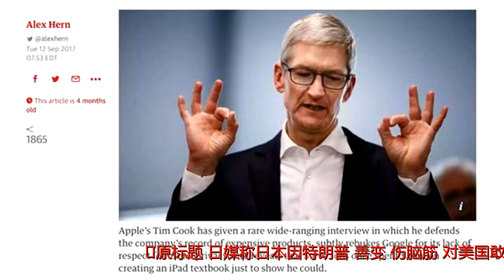日媒称日本因特朗普“善变”伤脑筋：对美国敢怒不敢言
原标题：日媒称日本因特朗普“善变”伤脑筋：对美国敢怒不敢言参考消息网1月22日报道日媒称，美国总统特朗普就任满一年，日本首相安倍晋三将其视为“值得信赖的伙伴”，欲致力于强化关系。然而，日本政府内部围绕特朗普也存在“时常根据利害关系而变动之人，无法信任”（首相官邸消息人士语）的看法。许多意见警惕一旦特朗普认为可达成于美国有利的交易，便有可能出现放缓对朝施压、承认中国海洋活动等局面。据共同社1月21日报道，一名政府相关人士1月19日回顾特朗普2017年11月访日期间的发言说：“一想到他想对日本说的就一句‘买我们的武器’，就很失望。”报道称，特朗普在2017年11月6日举行的日美领导人联合记者会上强调：“安倍首相会大量购买（美国产的）军事装备吧。”对于这种以对朝政策为名迫使大买装备的言行，日本外务省消息人士称“感到有点怪”。报道称，美国退出跨太平洋伙伴关系协定（TPP）也加剧了这种不信任。因为日本认为TPP能构成对中国的防波堤，一度期待可以尽早生效。相关政府部门的官员提高警惕称：“特朗普只考虑本国利益，提出双边自由贸易协定只是时间问题。”即便如此，安倍及阁僚丝毫没有表露出对特朗普的疑虑，始终强调日美关系稳定。这反映出的是日方的不安，即一旦引发不满恐动摇同盟关系，给别国以可乘之机。外相河野太郎在1月19日的记者会上被问及特朗普就任迎来一周年的感想时，坚定地称“日美同盟前所未有的稳固”。报道称，安倍也十分注意。在2017年11月的日美领导人联合记者会上，面对购买武器的呼吁，立即回应“将从美国购买更多”以保持步调一致。同样在应对朝鲜问题上，一直持有全面支持美国的态度。报道称，关于如何维系与特朗普的关系，日本今后或将继续伤脑筋。资料图：2017年11月6日，日本首相安倍晋三与到访的美国总统特朗普举行会谈。新华社发